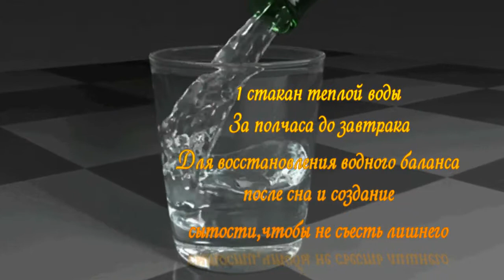ЗАВТРАК С ВЕЧЕРА И РЕКОМЕНДАЦИИ НА ЦЕЛЫЙ ДЕНЬ, ЧТОБЫ НЕ СТОЯТЬ У ПЛИТЫ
ЗАВТРАК С ВЕЧЕРА  дает массу свободного времени для других домашних дел,не стоя у плиты.Полезно и вкусно, свободное время можно потратить для любимых дел и Хобби.